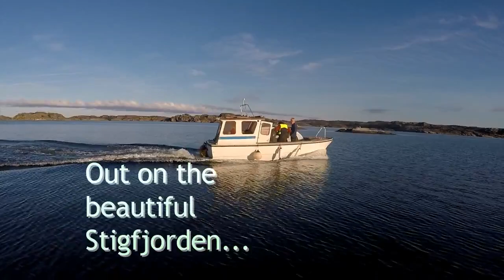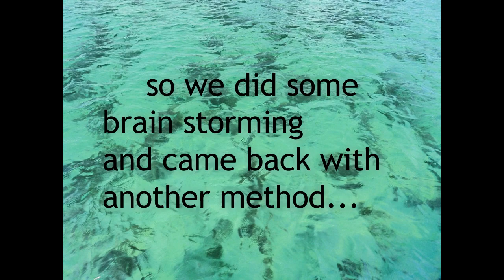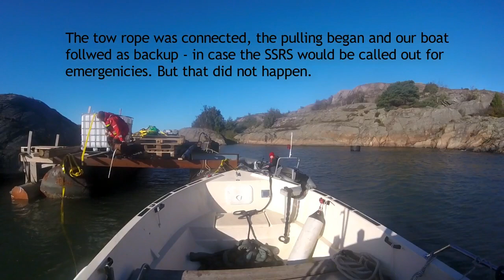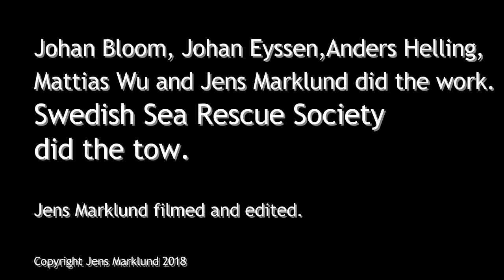Beach cleaning: Wreck removal - the solution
We came back with a new solution, this film shows how we managed to float the wreck and have it towed to a harbour where it can be scrapped